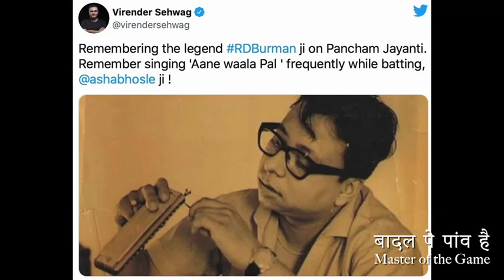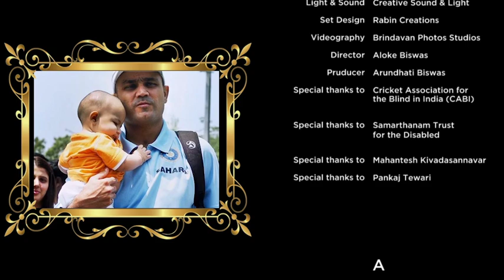VIRENDER SEHWAG HAPPY BIRTHDAY -A MUSICAL TRIBUTE WITH ANECDOTES & LESSONS FROM HIS LIFE & GAME.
Happy birthday @virendersehwag. Your parents rightly named you @virender, since on cricket ground you proved to be the Lord of courageous men, BraveLord. Have a great day.